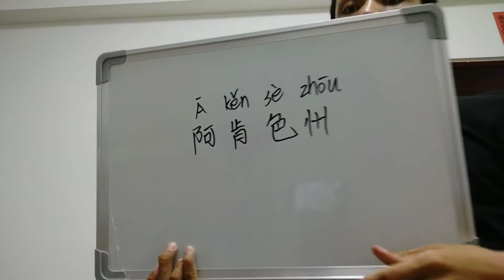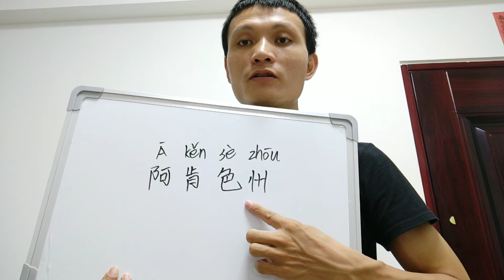How do you say Arkansas in Chinese?中文怎么说阿肯色州？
This is a Chinese-speaking Chinese video. You can hear the most authentic and

to comment, so that I can better improve the content of the program and service

7:Time and Describe Daily Routines - Say It In Chines

11:Famous Company and Brand Names - Say It In Chinese